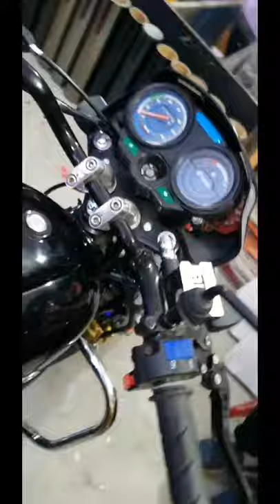The Hero Splendor Black Beauty With Dual Disk Brake Indian Splendor lovers